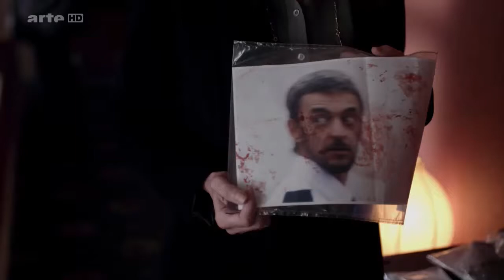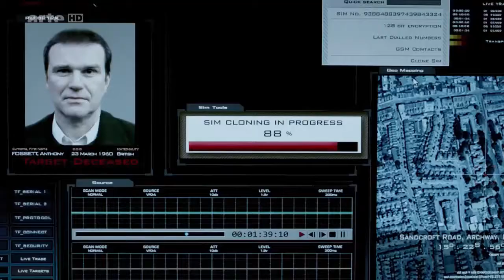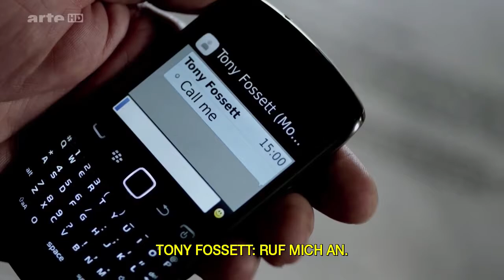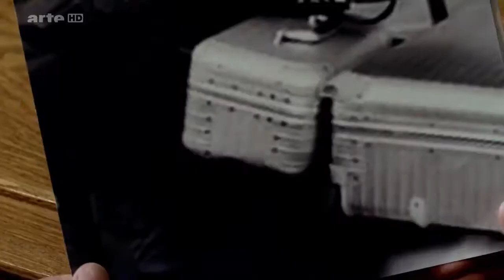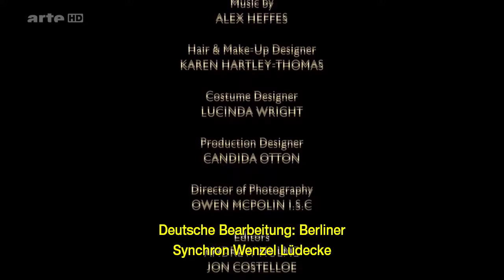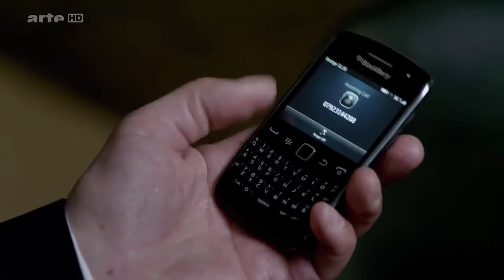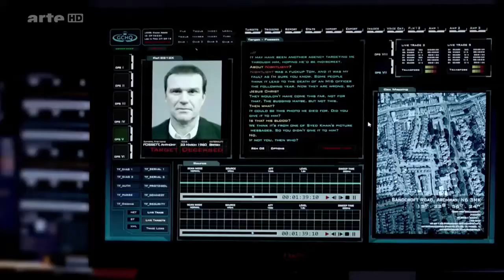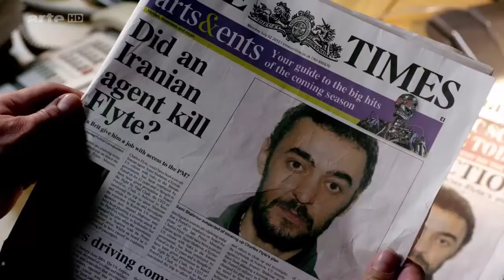Secret State 1 von 4 HD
After a major industrial accident kills dozens of people in the north of England, deputy prime minister Tom Dawkins (Gabriel Byrne, The Usual Suspects) takes on .